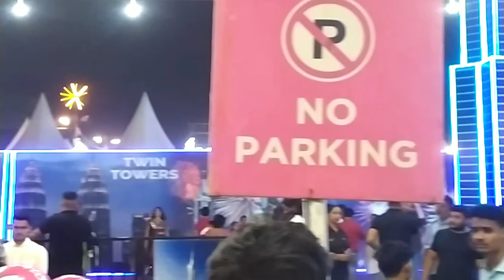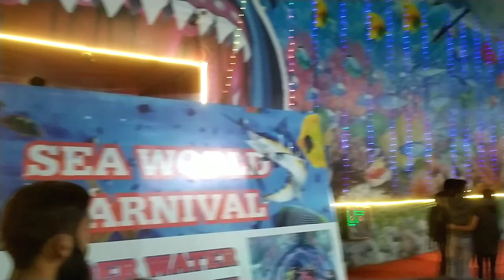Dubai Carnival Chandigarh | Numaish Chandigarh | Aman Vlogs MNP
dubai carnival Chandigarh
dubai carnival Chandigarh Punjab
Numaish Chandigarh
Numaish Chandigarh Punjab
Aman vlog Chandigarh Punjab
Numaish vali video
Chandigarh City Carnival
Chandigarh ki Numaish vali video
Chandigarh Punjab carnival
Chandigarh jhoola
Chandigarh Burj Khalifa
Chandigarh twin Tower
Chandigarh carnival status
dubai carnival Chandigarh status
carnival status
railway station
best railway station
Chandigarh City
Delhi city
train se Delhi
train se Chandigarh
Palestine
hamaas
gaaza
save Palestine
Palestine video
Palestine nyi video
Israel video
isarili
Chandigarh vlog
vlog Chandigarh
Chandigarh kaisi city hai
Aman new vlog
Aman Vlog
Aman Vlogs ki video